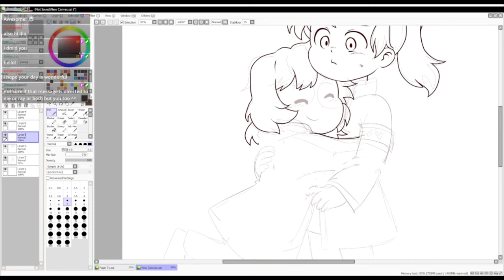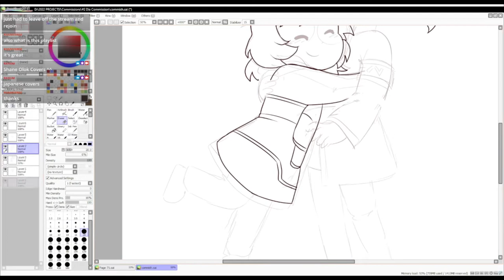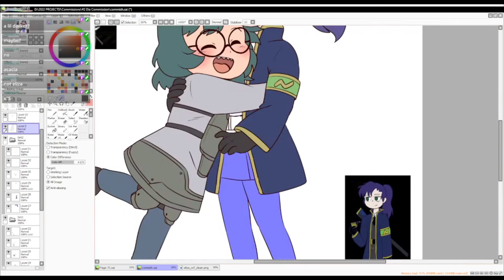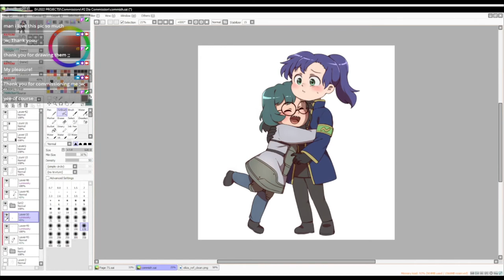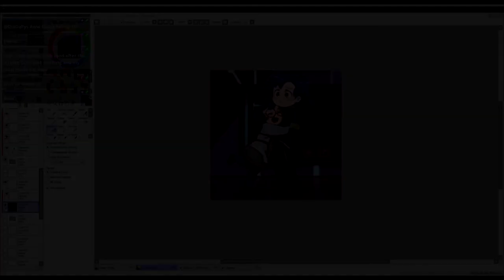How to Draw Lobotomy Corps Characters (Commission For Dia)